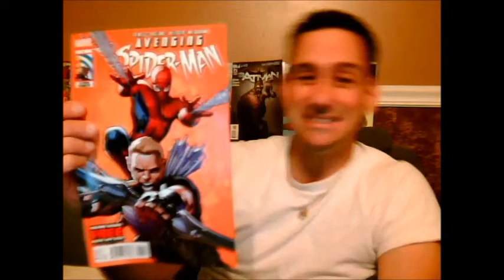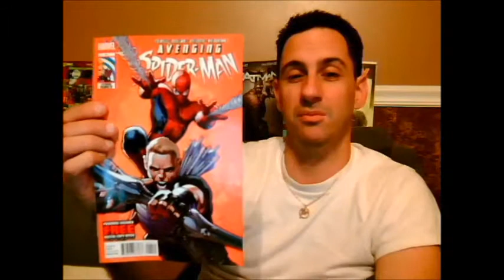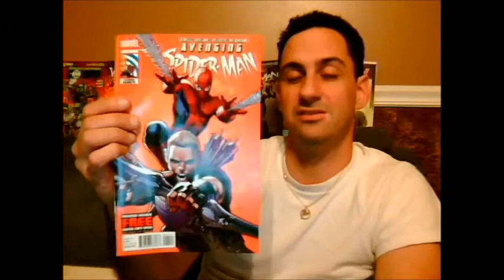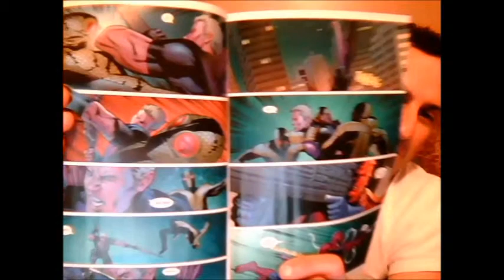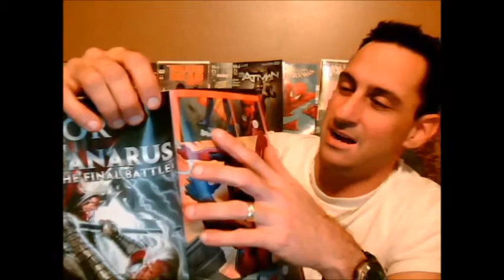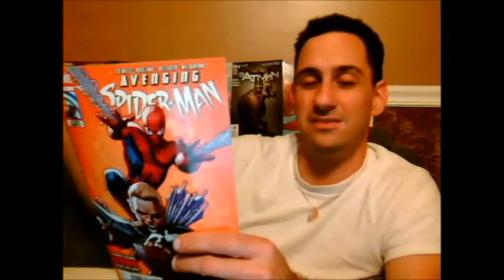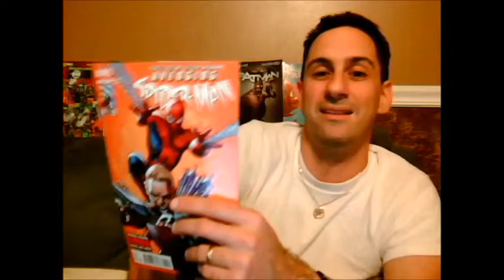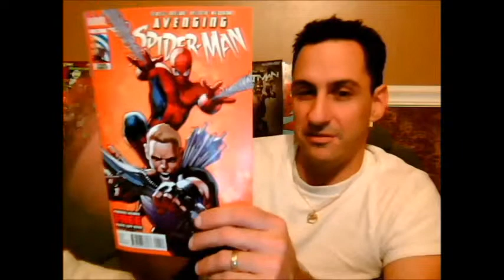Avenging Spider-man issue 4 (Comic Book Review)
This is my second featured review of the week, Avenging Spider-man issue 4. Come Watch, why I was not happy with this issue. Plus why I might drop it from my pull list .